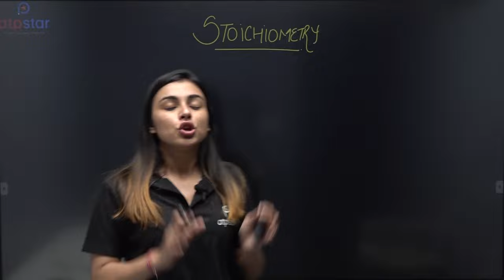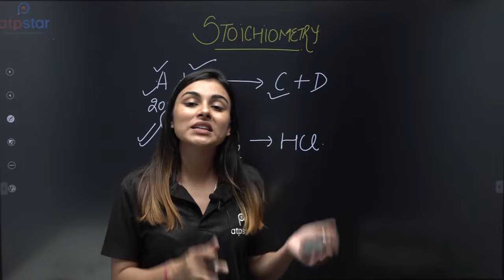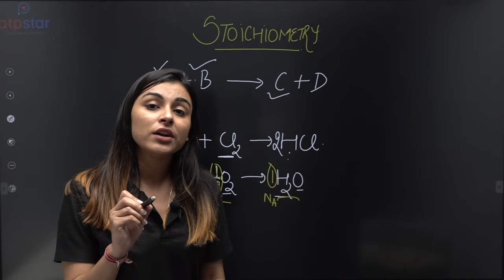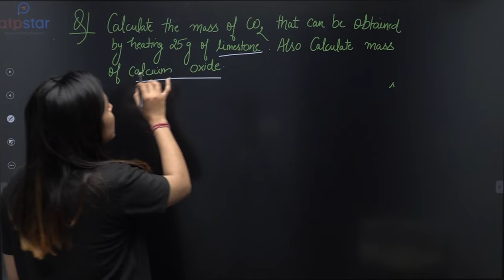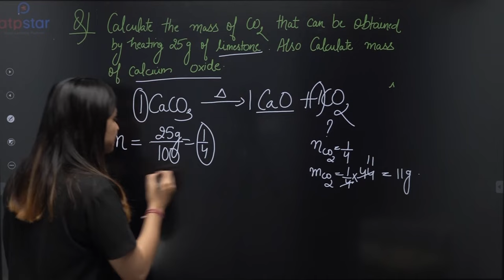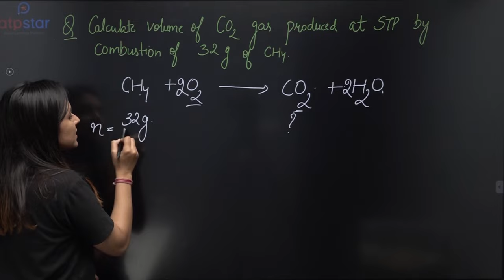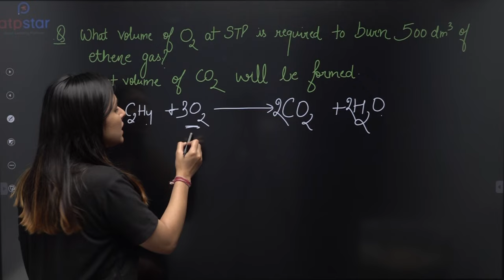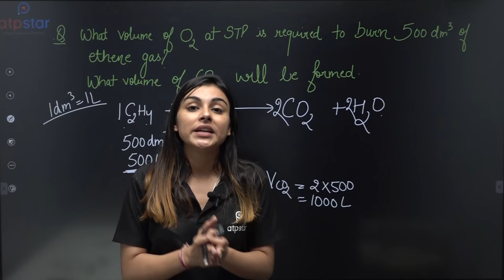Mole concept | Stoichiometry | Physical Chemistry | Class 11 | anushka mam | ATP STAR